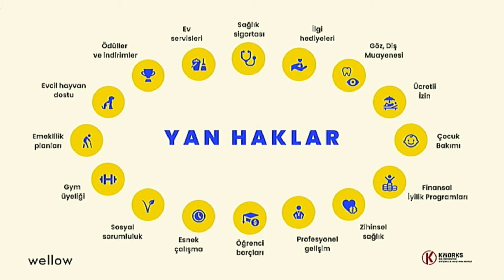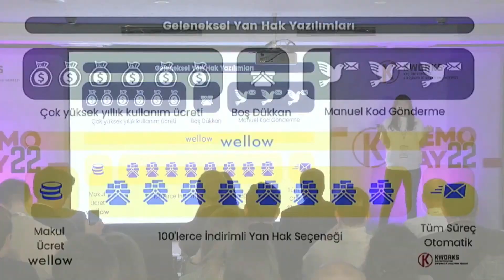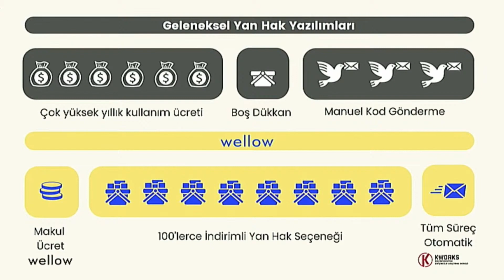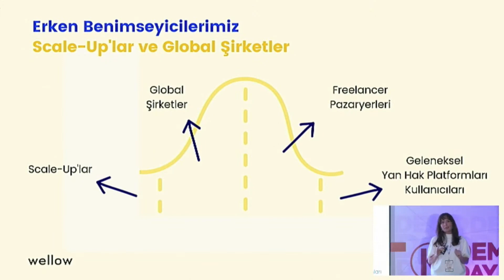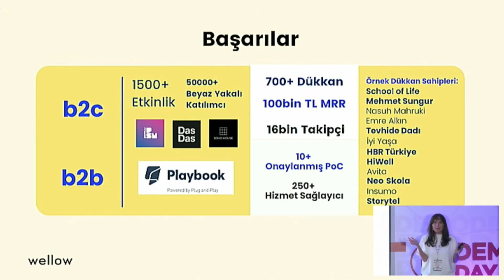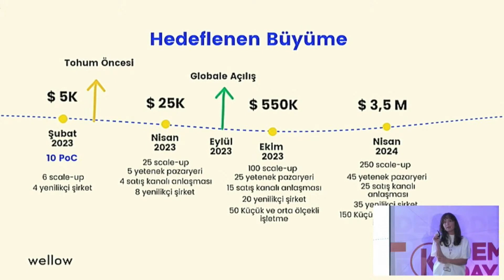wellow | KWORKS'22 Demo Day | 16 Kasım 2022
Wellow, iyi yaşamı odağına alarak, çalışanlara kişiselleştirilmiş esnek yan haklar ve ödüller sunan bir hrtech girişimidir.

KWORKS 2022 Girişimlerinden Wellow'un Demo Günü sunumu sizlerle.